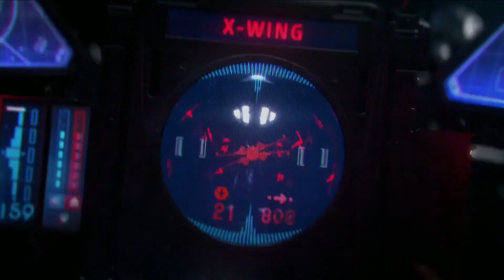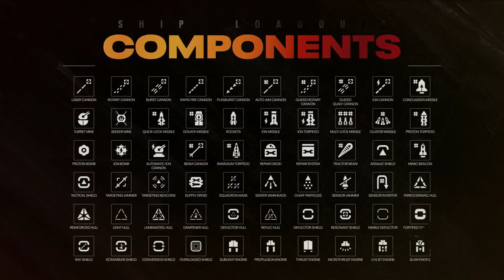STAR WARS : Squadrons - FULL Gameplay Reveal Presentation | EA Play 2020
Watch the full gameplay world premiere presentation of Star Wars: Squadrons at EA Play 2020.